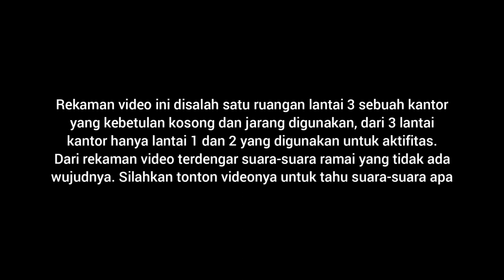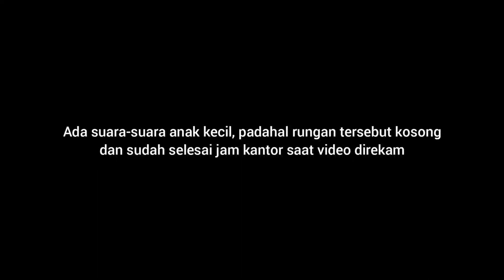Suara-suara aneh ruangan kantor lantai 3 yang kosong jarang digunakan bikin merinding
Rekaman video ini disalah satu ruangan lantai 3 sebuah kantor yang kebetulan kosong dan jarang digunakan, dari 3 lantai kantor hanya lantai 1 dan 2 yang digunakan untuk aktifitas.
Dari rekaman video terdengar suara-suara ramai yang tidak ada wujudnya. Silahkan tonton videonya untuk tahu suara-suara apa